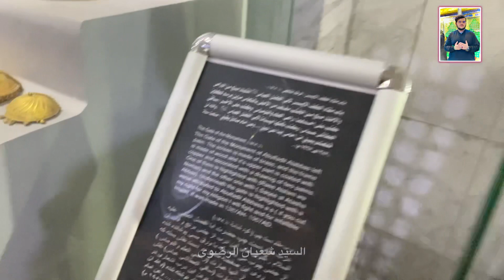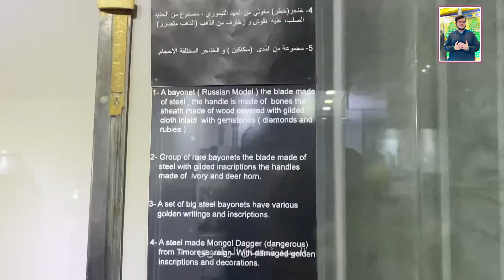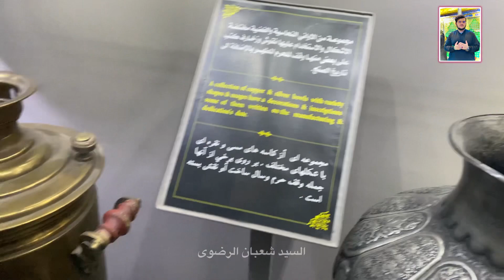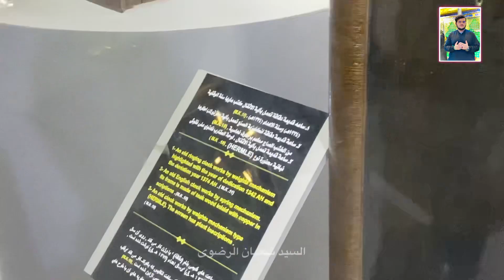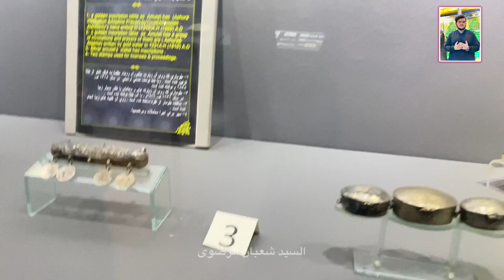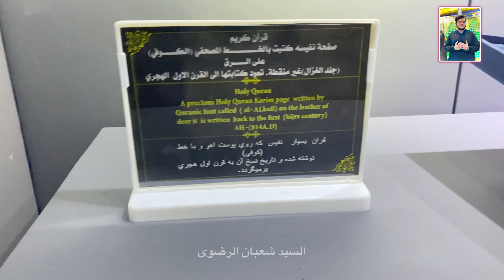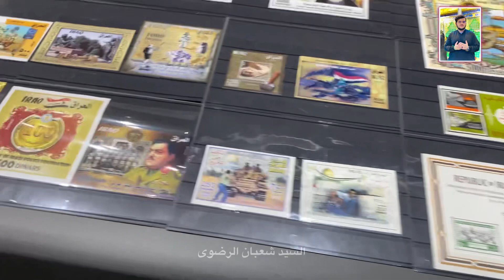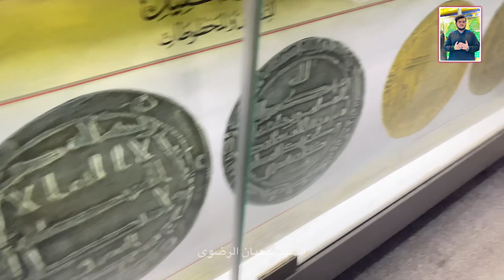Mola Abbas k rozy ki zairat or museum ka visiting zairat haram main bht achi zairat mashallah ♥️🇮🇶